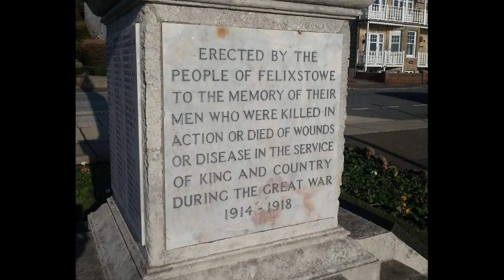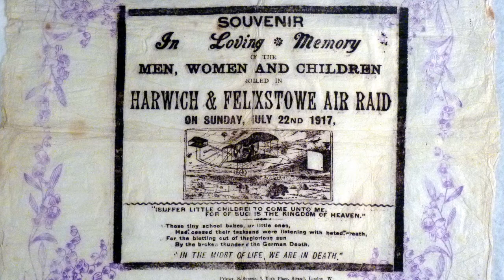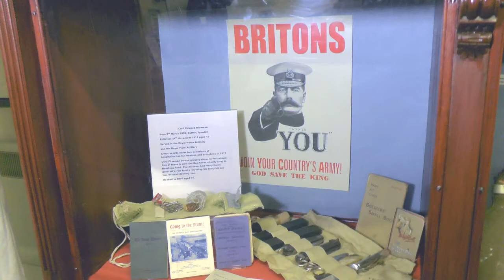Felixstowe Museum - WW1 Exhibition